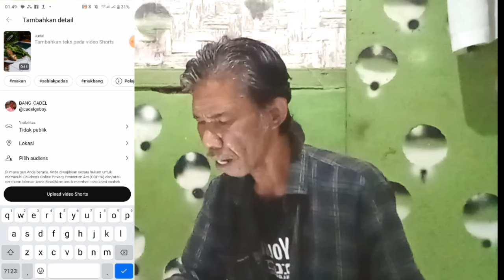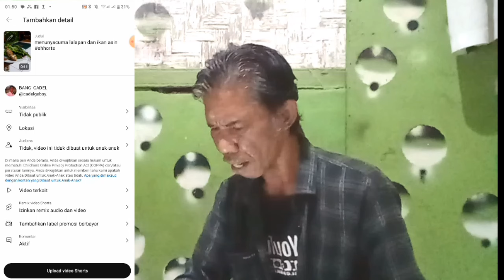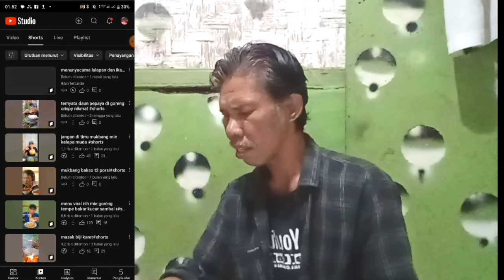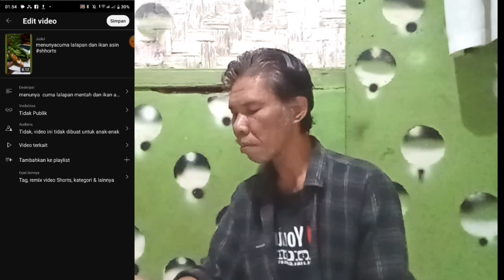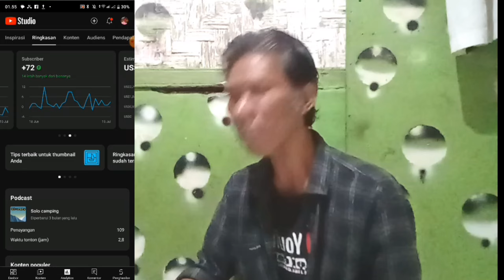setting begini vidio shorts agar banyakk view dan subscriber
cara buat dan  edit vidio shorts  biar banyak view dan subscriber